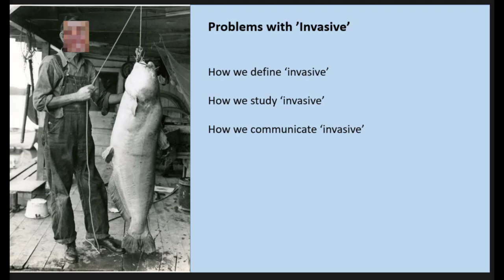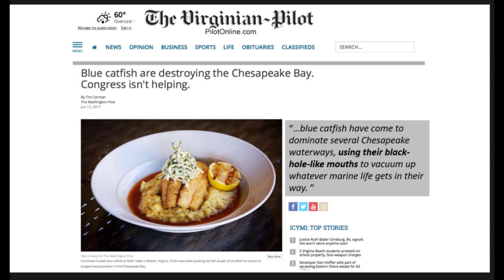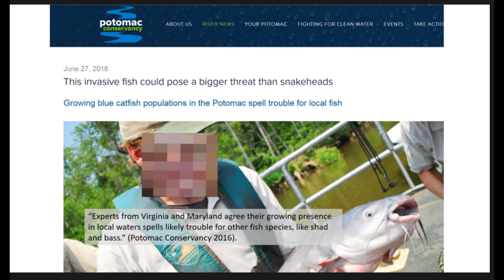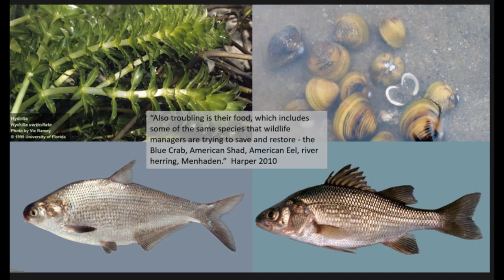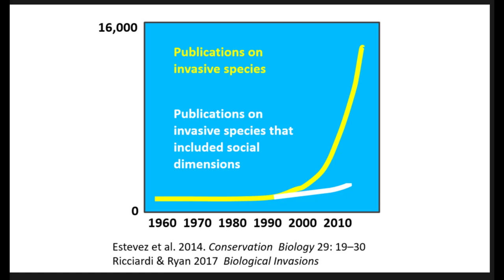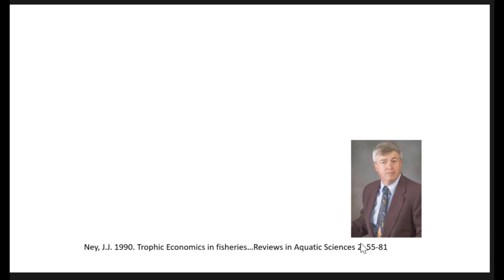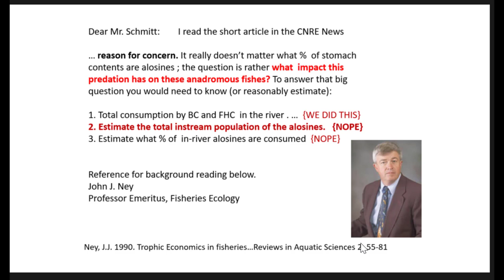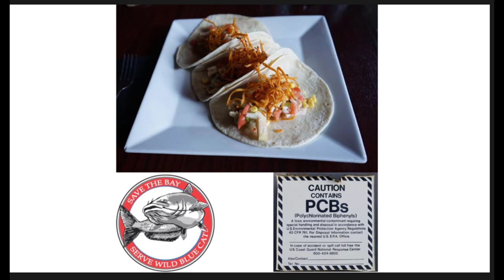Hilling- Hyperbole, simile, metaphor, & invasivore: messaging around the science of Blue Catfish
Hyperbole, simile, metaphor, and invasivore: messaging around the science of a Blue Catfish invasion

Coauthors: Donald J. Orth and Joseph D. Schmitt

American Fisheries Society
Catfish 2020, The Third International Catfish Symposium
Little Rock, Arkansas February 18-20